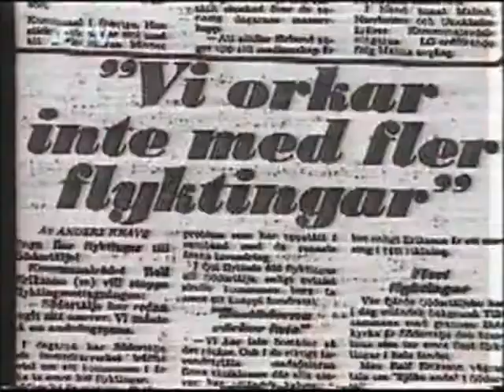Stavanger Speculum 92 Exil - Gjert Meling videoinstallasjon på Nytorget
Stavanger Speculum 92 Exil . Gjert Meling videoinstallasjon Bkfr